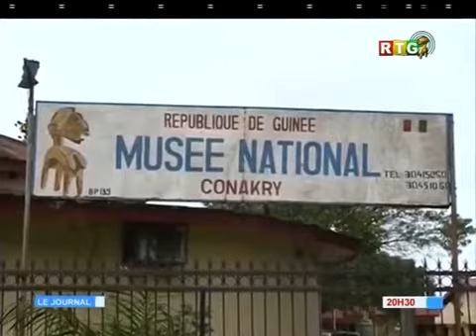MAMAYA DE KANKAN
Développement: sede-doudiya-4, de Kankan, Guinée est le premier investisseur à kankan et leur mamaya était le meilleur cette année  2017, pour en savoir plus sur eux, regarder la vidéo.